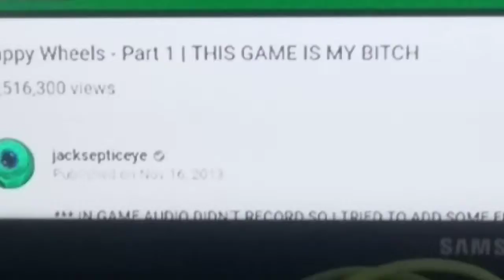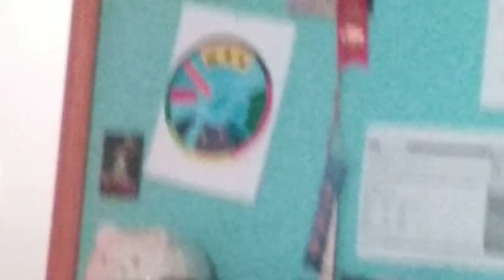A leason learnt